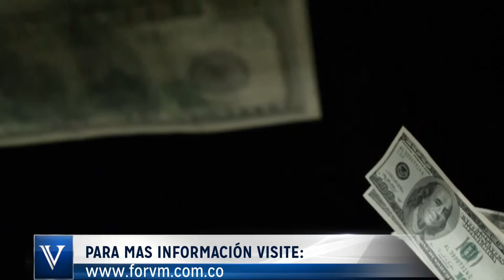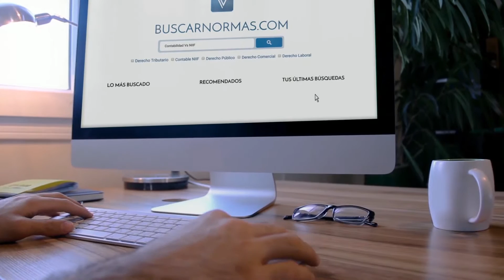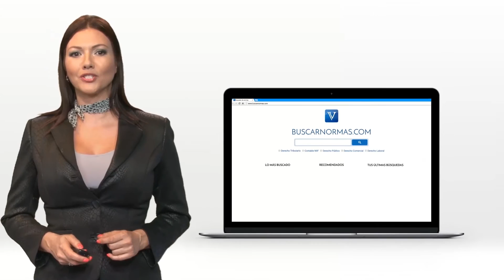Modos de extinguir las obligaciones tributarias. DIAN. [Derecho Tributario]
Tema: Dación en pago, obligaciones tributarias.

La Dirección de Impuestos y Aduanas Nacionales, mediante oficio 22543 de 2015, confirmo su doctrina al indicar que a partir de la vigencia de la Ley 633 de 2000, no opera la dación en pago para obligaciones tributarias, aduaneras o cambiarias sometidas a trámite Concordatario puesto que de estos procesos conoce como entidad de control la Superintendencia de Sociedades, por lo que, solamente podrán extinguirse las obligaciones sometidas a estos procesos por pago, compensación, prescripción o remisión...